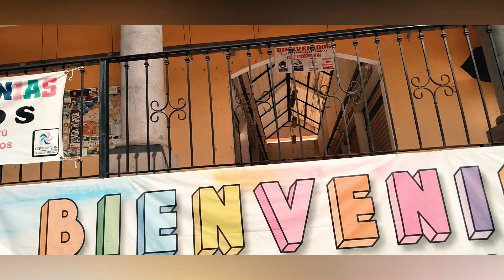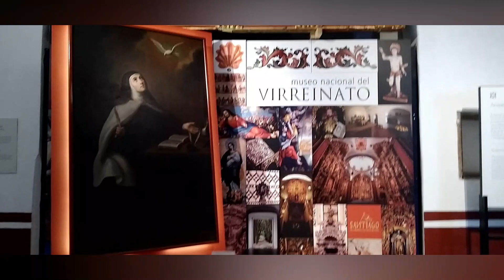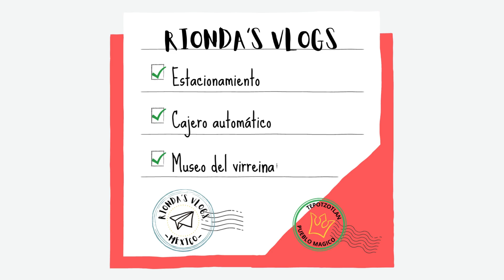Tepotzotlán Pueblo Mágico en pandemia 2022 | Rionda´s Vlogs